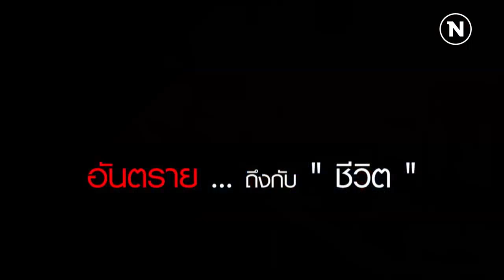Scoop BTS เนชั่นทันข่าว 20 04 20